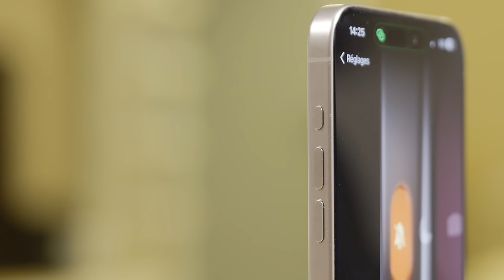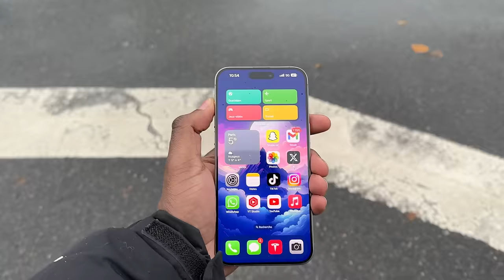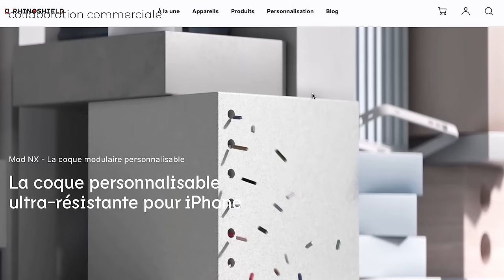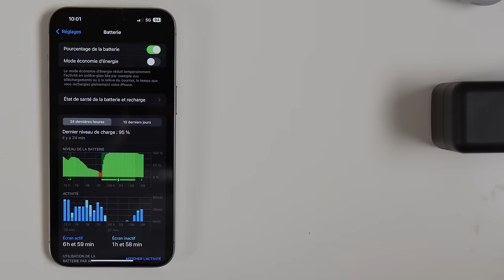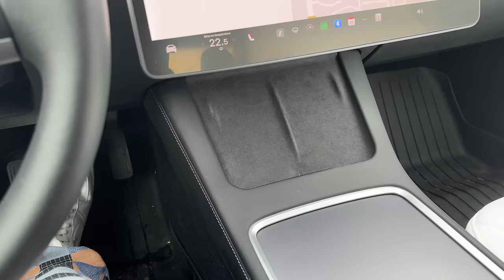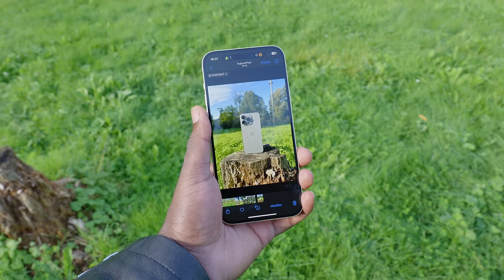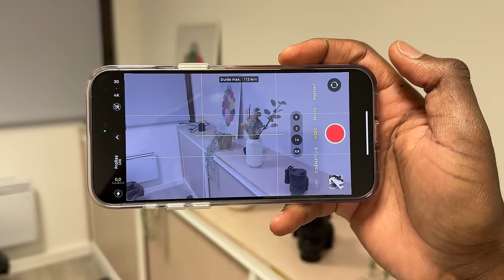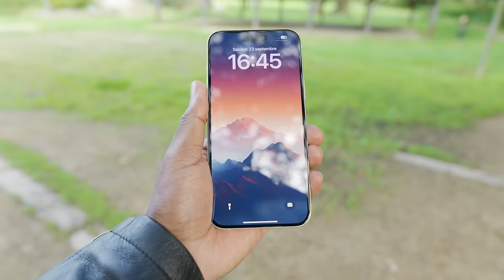iPhone 15 Pro Max 3 mois plus tard : LA grosse DÉCEPTION ? Mon avis !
Ça fait 3 mois que j'utilise l’iPhone 15 Pro Max et je vous offre mon retour d'expérience sur son design, son poids, sa caméra, ses fonctionnalités logicielles comme le mode portrait intelligent, ou encore le Zoom x5 !

Acheter les iPhone 15

Sommaire :

00:00 L'iPhone 15 Pro respire la qualité
00:40 Le bouton action et USB C
02:00 Rhinoshield pour iPhone 15
02:54 Les performances de l'iPhone 15 Pro Max
04:59 L'autonomie, point faible ?
06:37 Performances photo et video de l'iPhone 15 Pro Max
10:13 Conclusion, on achète ou pas ?